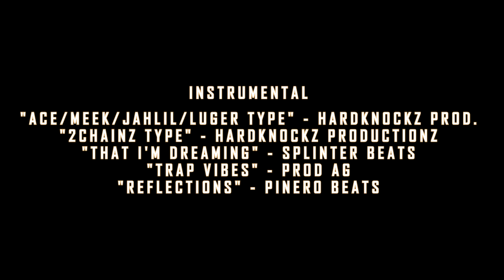Marshon Lattimore 2021-22 Highlights | "Elite" ᵂᴰ⁴ᴸ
♫ INSTRUMENTAL:
♫ "ACE/MEEK/JAHLIL/LUGER TYPE" - HARDKNOCKZ PROD.
♫ "2CHAINZ TYPE" - HARDKNOCKZ PRODUCTIONZ
♫ "THAT I'M DREAMING" - SPLINTER BEATS
♫ "TRAP VIBES" - Prod AG